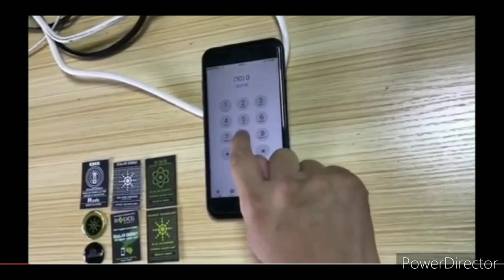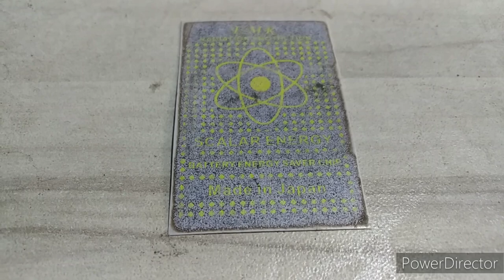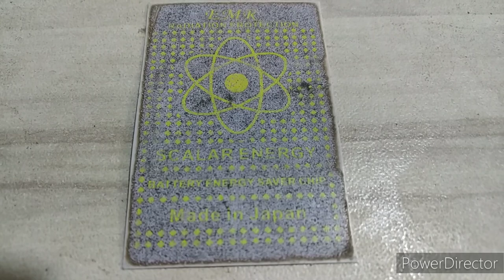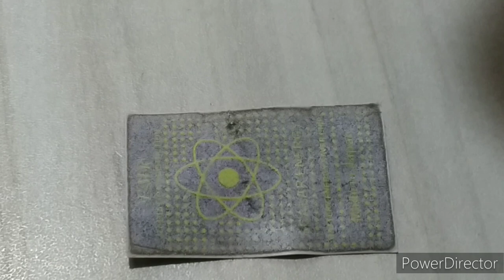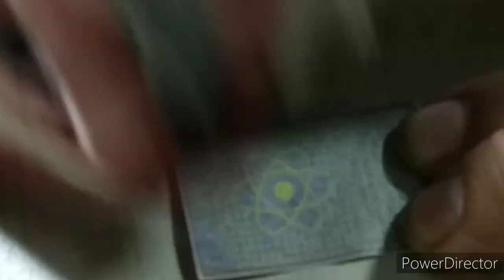stiker Anti radiación, 5g, 4g, wifi para celulares descúbrelo.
está hecho de material de alta calidad con propiedades magnéticas, que puede neutralizar los iones positivos liberando iones negativos, para proteger nuestra salud de la radiación EMF.
También al ser colocado esto cerca a la batería del móvil extiende la vida útil y reducir la salida de radiación.
espero le haya Sido útil este video y no olvide darle like .